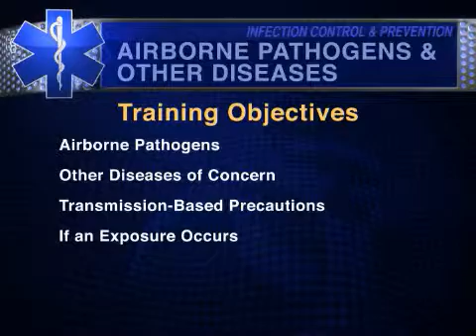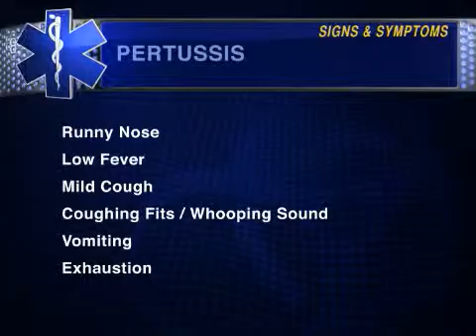EMS Training: Airborne Pathogens & Other Diseases (#2) by Action Training Systems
Infection Control & Prevention Training Programs are available Online and on DVD

This program presents airborne pathogens of concern to emergency care providers, including TB, measles and chickenpox. Presents other diseases of concern to pre-hospital providers, including pertussis, meningitis, seasonal flu and MRSA. Presents the airborne precautions, droplet precautions and contact precautions that can be employed in addition to standard precautions. Demonstrates what actions to take after an exposure incident.